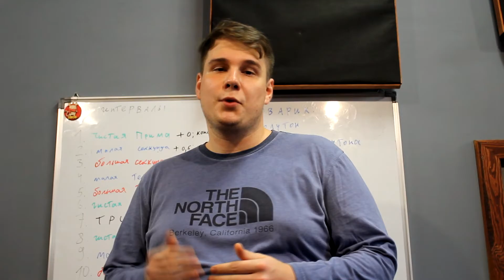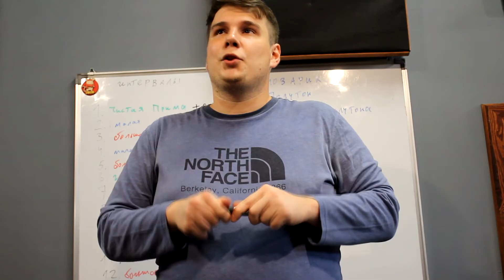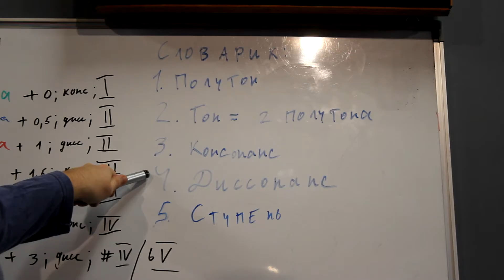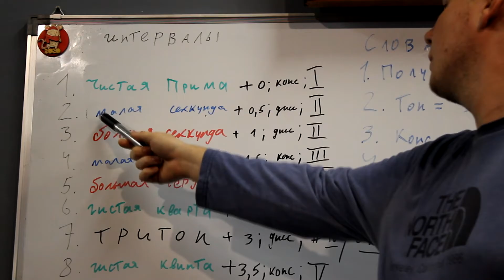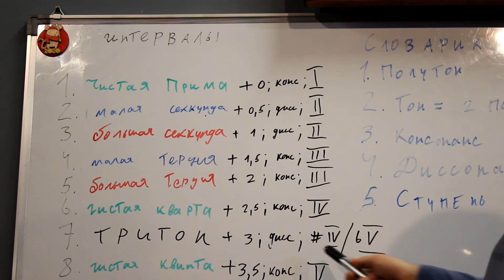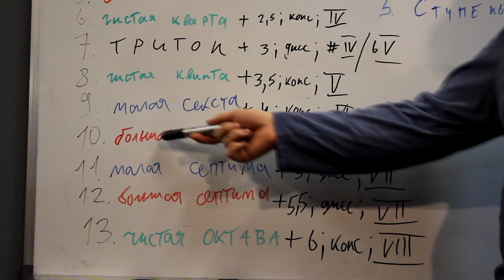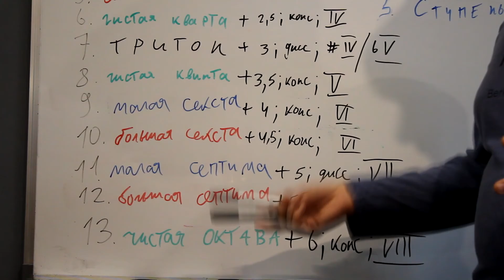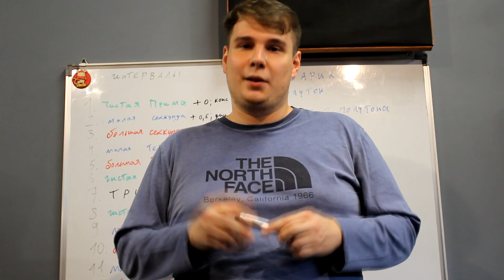Илья Кузнецов, "Интервалы"